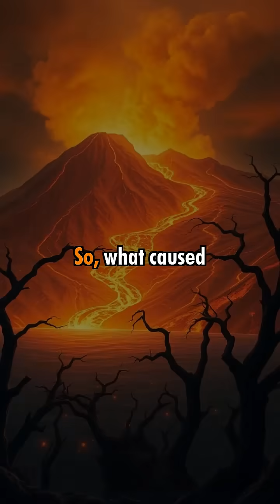The Great Dying: Earth's Biggest Mass Extinction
Explore the most devastating mass extinction in Earth's history, wiping out 96% of all marine species and 70% of terrestrial species. 🌎 Did you know what caused it? Find out in this short video.